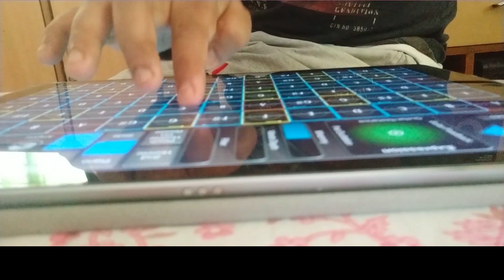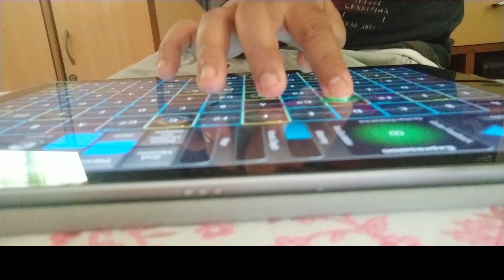Mustafa Mustafa - a GeoShred Instrumental Cover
Mustafa Mustafa Don't Worry Mustafa - on GeoShred

Singer and Composer: A.R.Rahman
Movie: Duniya Dilwalon Ki (Kadhal Desam in aTamil)
Lyricist: Vaali